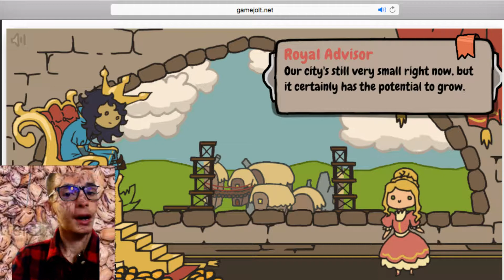Sort the Court | PEOPLE = TAXES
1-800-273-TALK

SWEAR FREE CONTENT

Thanks for tuning in every day